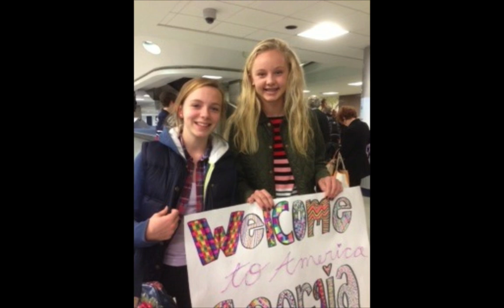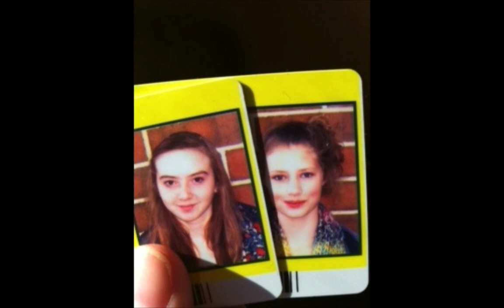CCDS/KES Exchange 2012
CCDS Exchange Trip with KES 2012